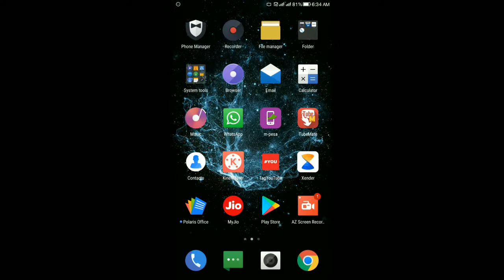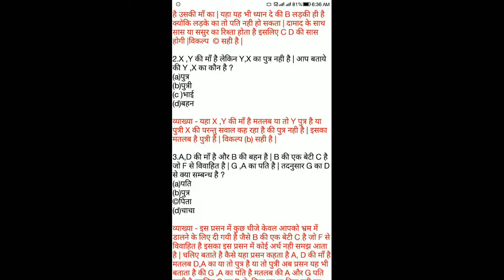Reasoning trick//reasoning ab bus ek trick se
is video me maine apke question
kaise kare reasoning ki taiyare
reasoning short trick
reasoning best book
reasoning for all compitition exam
reasoning best trick
ka answer dene ki kosis ki hai aur aapke liye reasoning app leke aaya hu